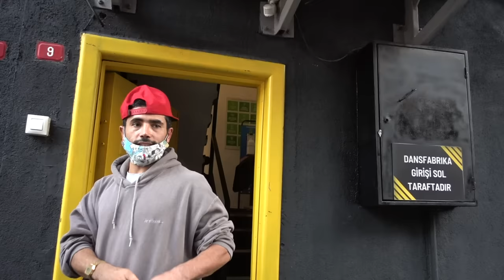Benimle KPOP Dans Dersine Gelin - Aşkım Burçe (ft. Dans Fabrika)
Beni Instagramdan takip edenlerin bildiği üzere bir süredir sürekli Dans Fabrika'dayım ve dans öğreniyorum! Bu vlogumda Gülşah Alan ile Kpop dersindeyiz ve Dans Fabrika'nın müthiş videoları için de bir "Backstage" videosu gibi oldu. Bu derste tabii ki şu sıra en çok konuşulan Kpop gruplarından biri olan Blackpink'in Love To Hate Me şarkısına dans ettik. Koreografi tabii ki Gülşah hocamızdan. Bizim çok eğlendiğimiz bir gündü umarım siz de izlerken çok eğlenirsiniz. Videoda da sürekli söylediğim üzere herkesi Dans Fabrika'da en azından bir kere dans etmeyi denemeye davet ediyorum!
Videoda yer alan herkese de tekrar tekrar teşekkürler!